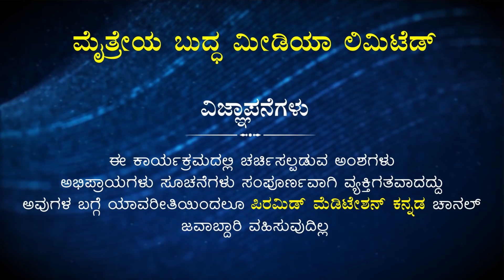All my Physical Problems are solved with regular practice of Meditation | Raghavendra Swamy